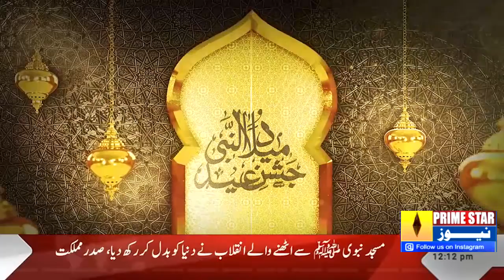Eid Milad-un-Nabi is being celebrated today with religious devotion and respect